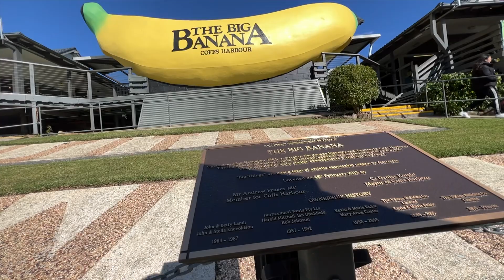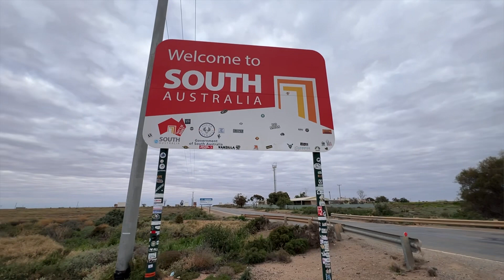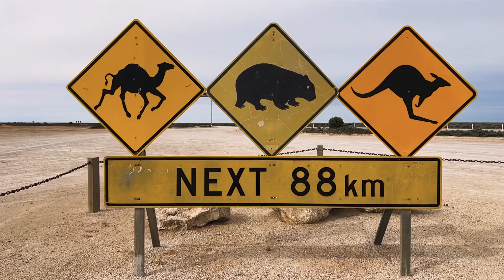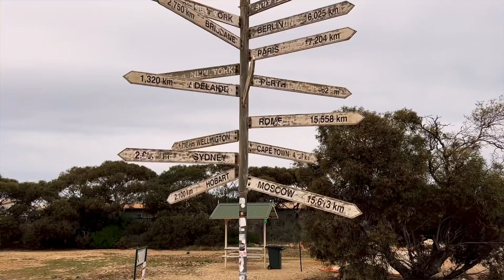Flying Australia, Episode 2: The Roadtrip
Our world record starts with a roadtrip across Australia, Byron Bay lighthouse to the Overlander Roadhouse.

Along the 72 fuel stops we checked out landing fields, fuel availability and plenty of cafes!

Now, our real adventure starts!! Tomorrow we will set off on the paramotors towards Steep Point for the first 300km of our trip.

Scenes may include consumption of alcohol, please drink responsibly.